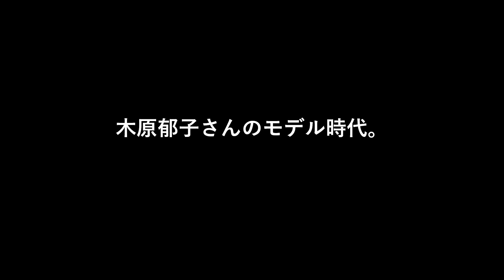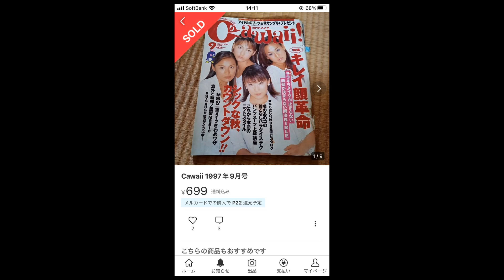木原郁子さんのモデル時代。